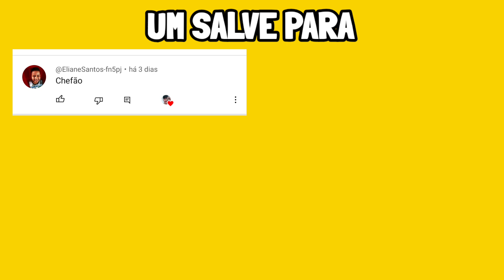BEYBLADE X | KAMEN X FEZ ELA CHORAR 💔🤣